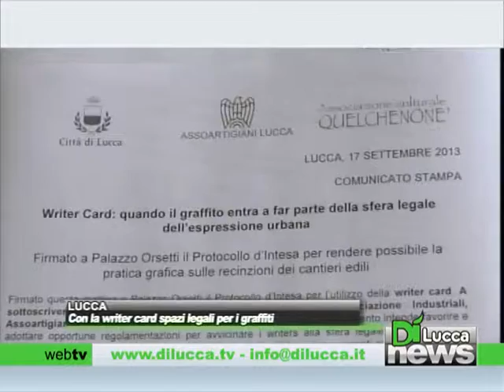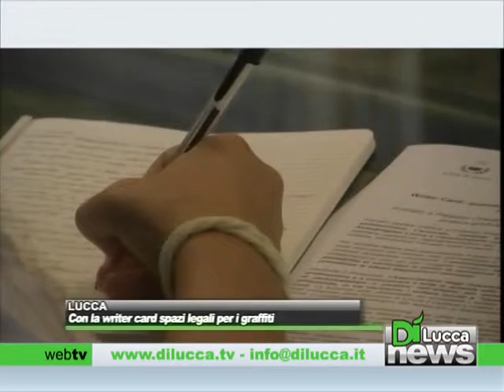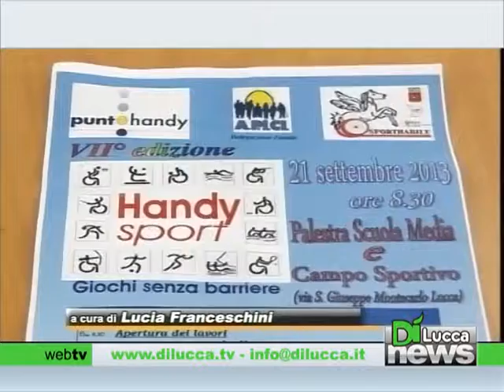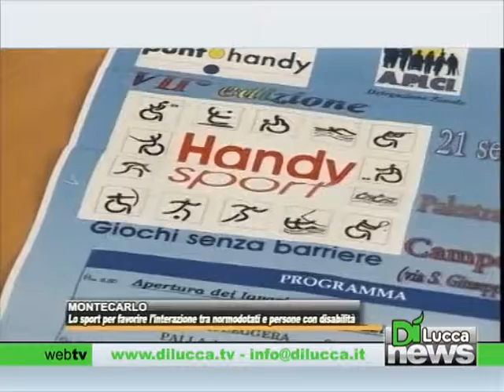Dì News - Ed. Sera - 17 settembre 2013